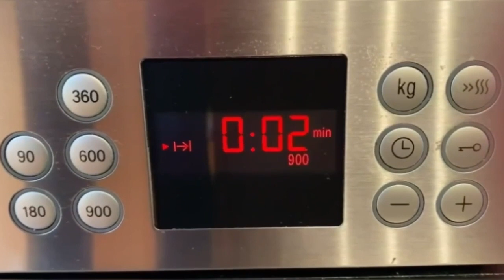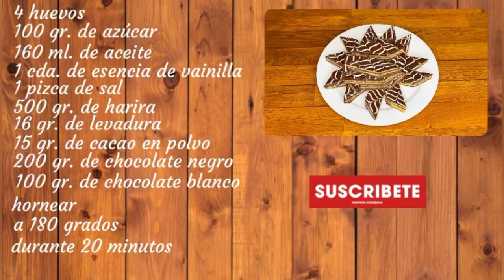GALLETAS ÁRABES de chocolate | ¡son una pasada! | TAZI OFICIAL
En el vídeo de hoy os traigo la receta de unas galletas árabes que están deliciosas, las podéis disfrutar con té, café o como queráis. Os animo a prepararlas y para cualquier duda os leo en los comentarios.

INGREDIENTES:

4 Huevos
100 gr. de Azúcar
160 ml. de Aceite
1 cda. de Esencia de vainilla
1 Pizca de sal
500 gr. de Harina
16 gr. de Levadura
15 gr. de Cacao en polvo
200 gr. de Chocolate negro
100 gr, de Chocolate blanco